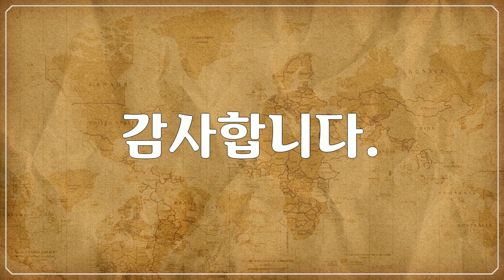옐로스톤 국립공원, Yellowstone National Park, 아름다운 공원 풍경, Beautiful park landscapes 9